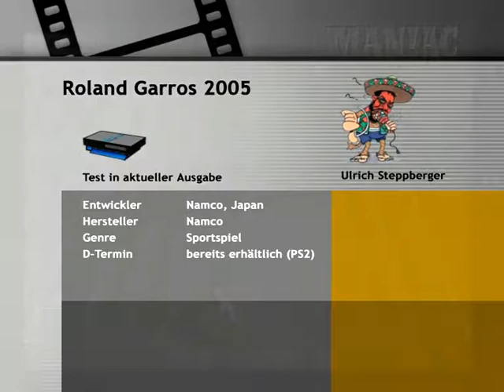Roland Garros 2005 Test - Gameplay Ps2/Xbox/Gamecube